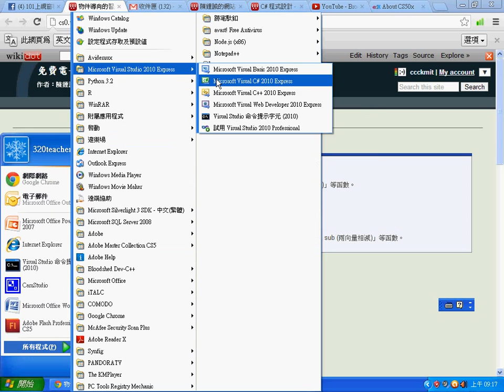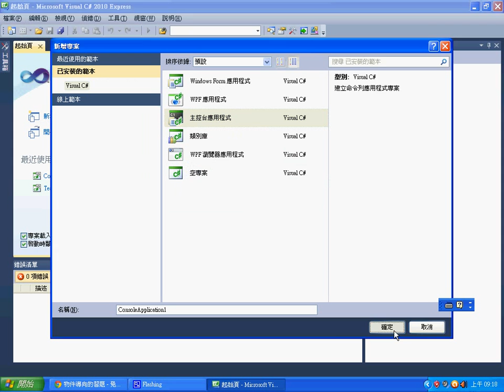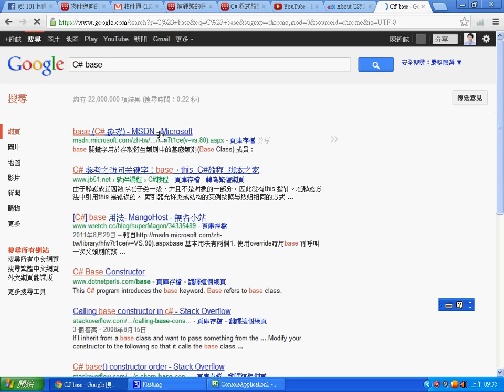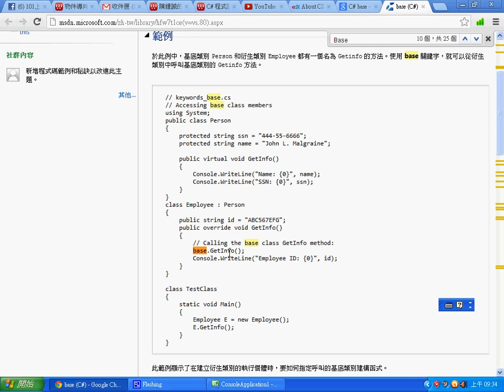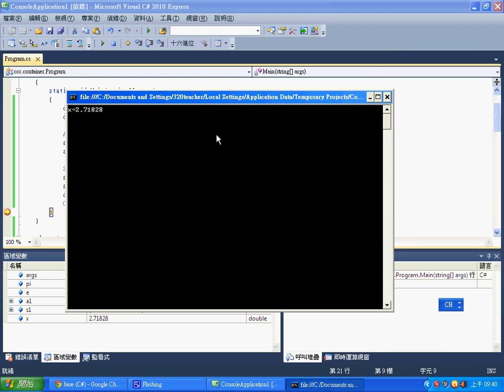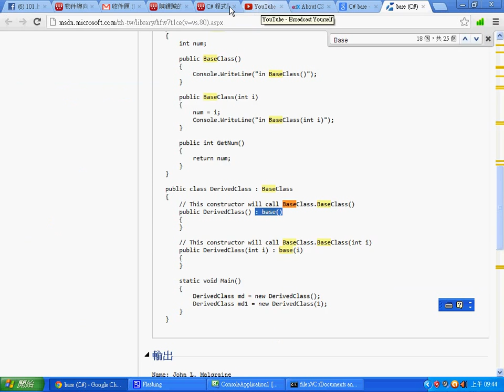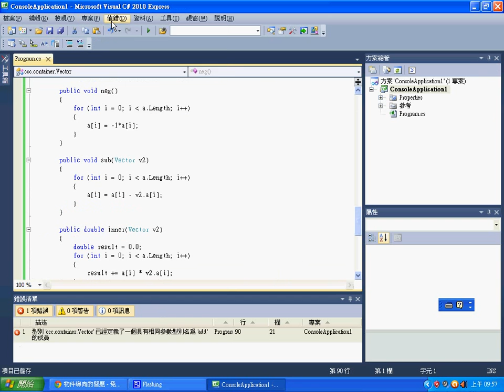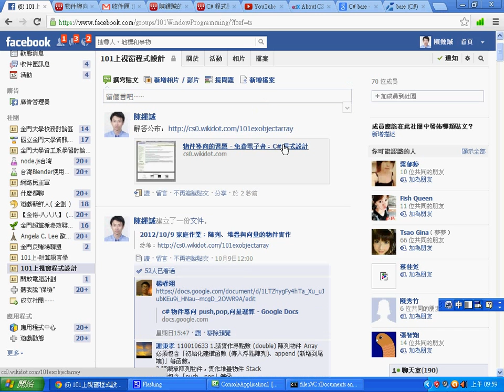視窗程式：物件導向練習題講解 -- CSharpObjectExercise.wmv